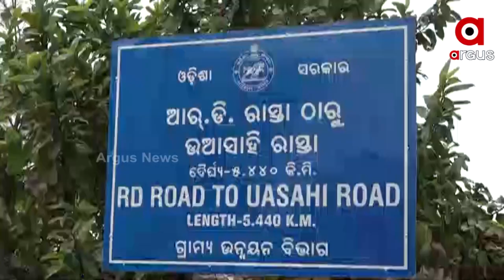ଅଧାପନ୍ତରିଆ ଭାବେ ପଡିରହିଛି ବୁଢା ନଦୀ ବନ୍ଧ କାର୍ଯ୍ୟ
ବର୍ଷ ବର୍ଷ ଧରି ଅଧାପନ୍ତରିଆ ଭାବେ ପଡିରହିଛି ବୁଢା ନଦୀ ବନ୍ଧ କାର୍ଯ୍ୟ । ପାୱାରଫୁଲ ବିଧାୟକଙ୍କ ଅଞ୍ଚଳରେ ଲୋକେ ମୌଳିକ ସୁବିଧାରୁ ବଞ୍ଚିତ ହେବାରୁ ରାସ୍ତାରୋକକୁ ଆପଣାଇଲେ ବାସୁଦେବପୁର ପଞ୍ଚାୟତବାସୀ